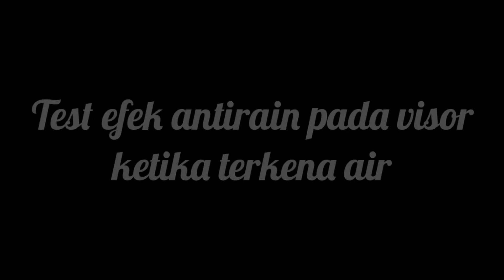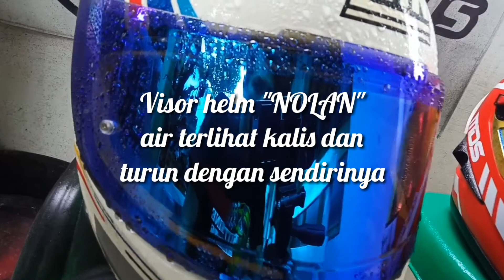Test Antirain Pada Visor Helm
Bukalapak SIXTYNINE HELMETS